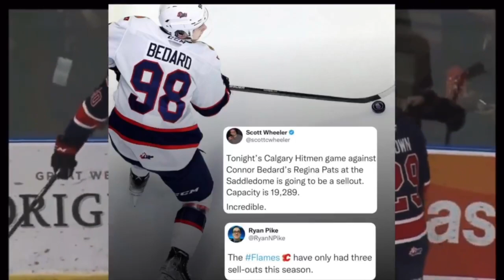THIS Connor Bedard Interview Is Absolutely LEGENDARY..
Connor Bedard had an amazing interview that showcased his self confidence before the 2023 WHL playoffs. This is a side of Bedard that we need to see more of as he prepares himself for the pros coming into the 2023 NHL Entry Draft. Bedard has 157 points in 57 games for the Regina Pats this season and is doing things we've only seen Mcdavid do. Its clear that he's worked hard and prepared for the opportunities ahead of him, and that's what makes this interview so amazing!